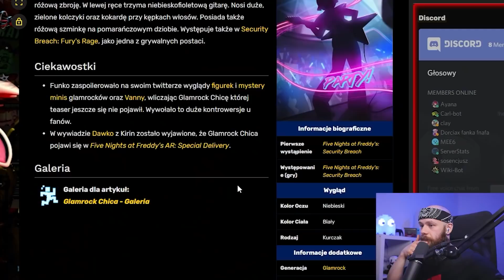Czy AKINATOR Zna *FREDDY FAZBEAR* z FNAF: SECURITY BREACH ?